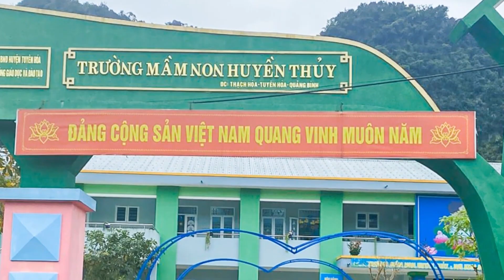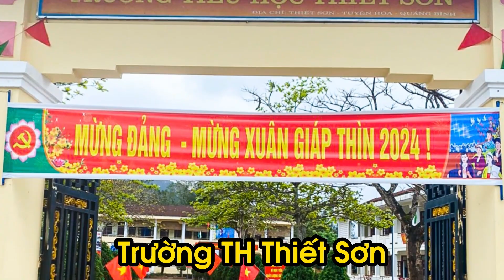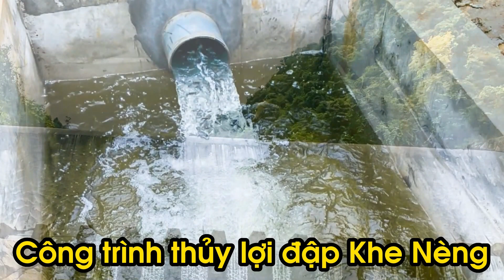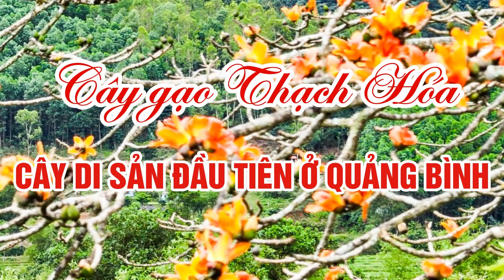THẠCH HÓA - KHỞI SẮC TỪ PHONG TRÀO XÂY DỰNG NÔNG THÔN MỚI